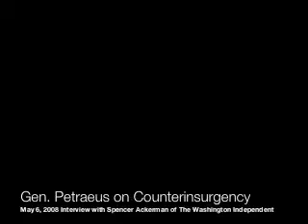Petraeus on Counterinsurgency Lessons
Spencer Ackerman of The Washington Independent interviews Gen. David Petraeus on May 6, 2008.